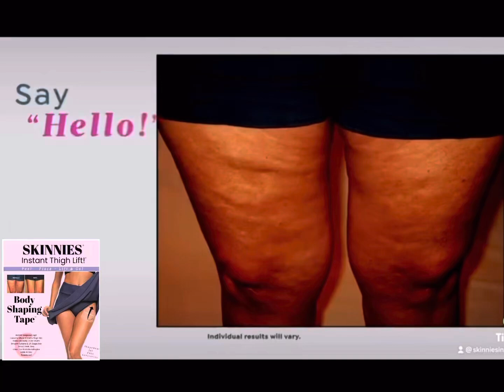Skinnies Instant Thigh Lift Tape, Thigh Lift Tape, Body Shaping Tape. AMAZON AD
See how to lift thigh skin, smooth cellulite, crepey knees with thigh lift tape. Instant Cellulite Solution.  Watch cellulite instantly smooth on legs in seconds using Skinnies Instant Thigh Lifts. Peel, place, lift and go. See instant results, lasts all day, it's transparent, sweatproof, easy to use, comfortable, disposable, easy to remove, latex free and hypoallergenic. Use these patented no pinch design adhesive strips to instantly lift, tuck and smooth your thigh skin. Extra skin lifts and folds into patented center and holds all day. Skinnies lift and smooth all signs of cellulite and sagging skin away, giving you a temporary appearance of tight, firm legs. They hide under shorts, skirts and dresses, so no one knows you're wearing them. Use them as a non-surgical lift when and where you need it. Used by celebrity stylists, pageant contestants, fashionistas and super moms everywhere. Now you can have the sexy, firm legs you've always wanted INSTANTLY!